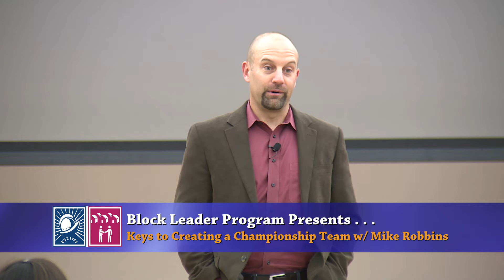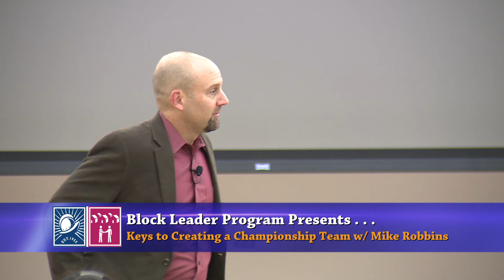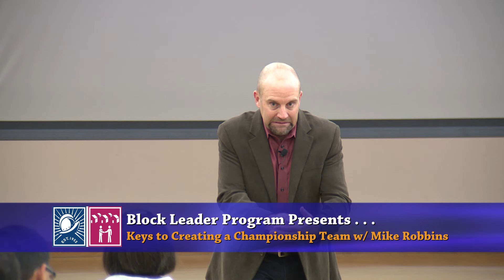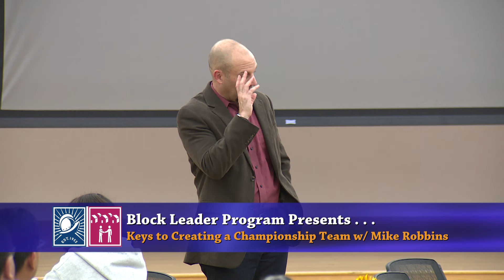"Keys to Creating a Championship Team" by Mike Robbins